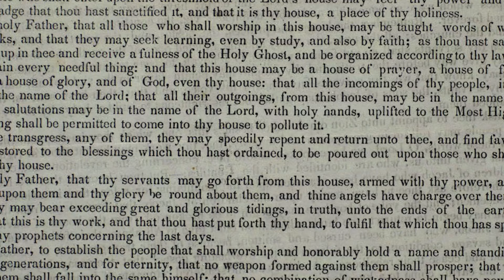Joseph Smith’s Kirtland: Triumph and Tribulation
Historian Brent M. Rogers discusses a time in Joseph Smith’s life marked by both exuberance and turbulence, as documented in The Joseph Smith Papers, Documents, Vol. 5.